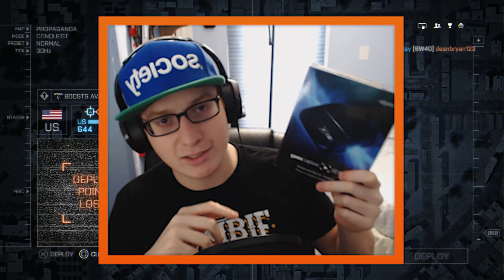300,000! - Battlefield 4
Battlefield 4 multiplayer gameplay with live commentary. Enjoy!

OUTRO MUSIC
Track Name: TheFatRat - Xenogenesis